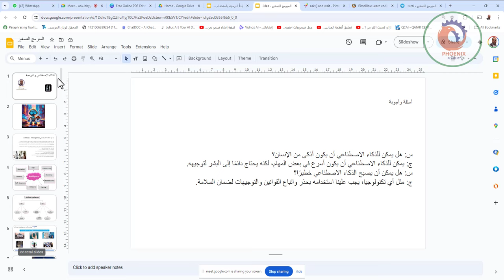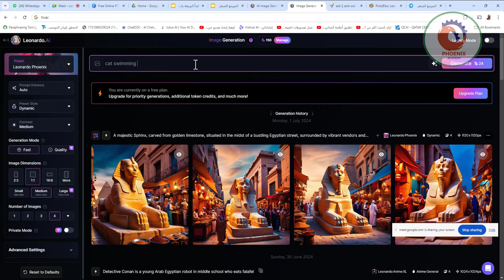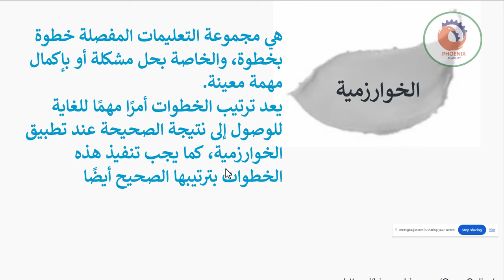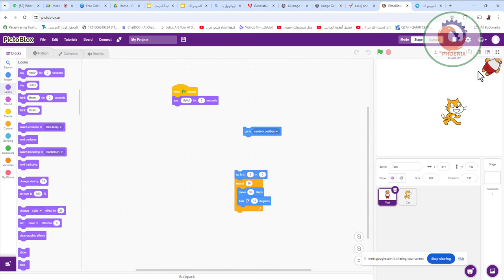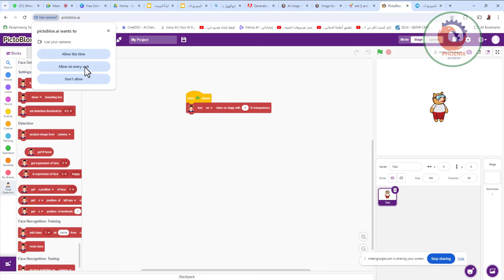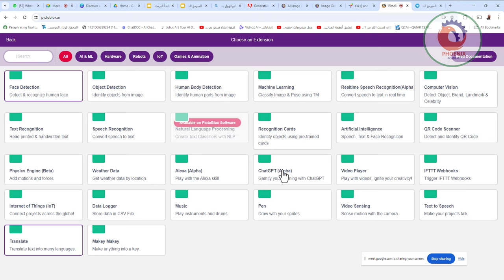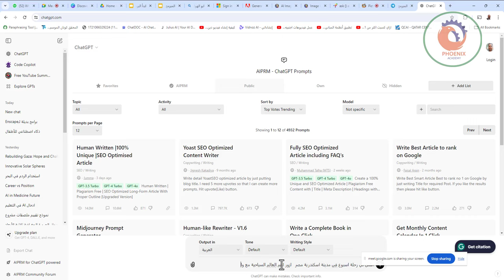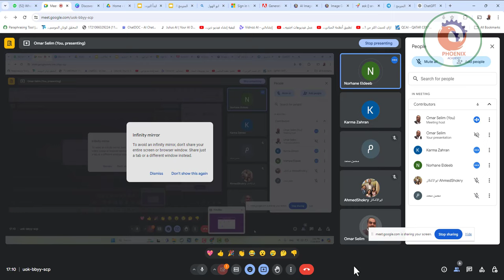اللقاء الخامس لتعلم الذكاء الاصطناعي و البرمجة للاطفال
رابط الجروب

❤️ روابط التواصل
✅ انستجرام